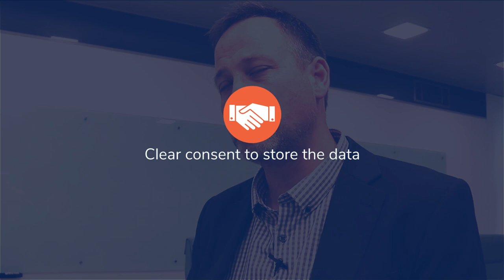WSO2 & the General Data Protection Regulation (GDPR) - Look beyond compliance, leverage the benefits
WSO2's Co-Founder and CTO, Dr. Paul Fremantle discusses the potential opportunities for a new level of business growth with the early adoption of the GDPR.